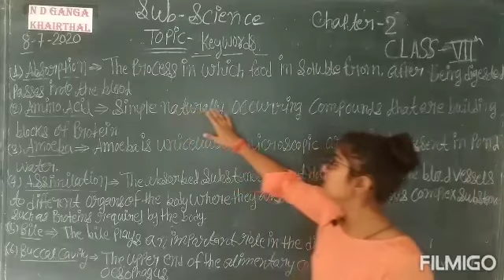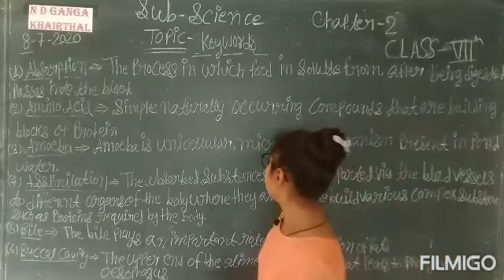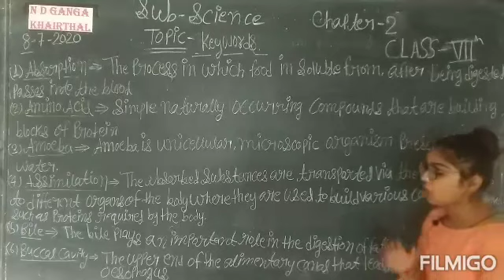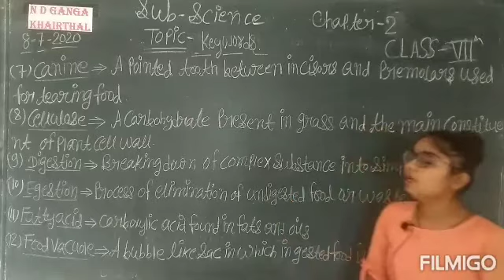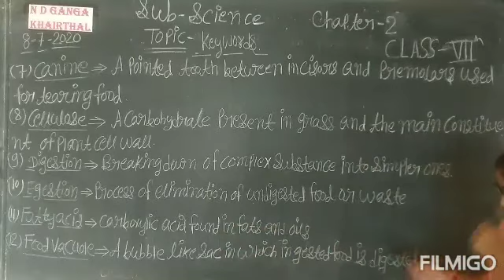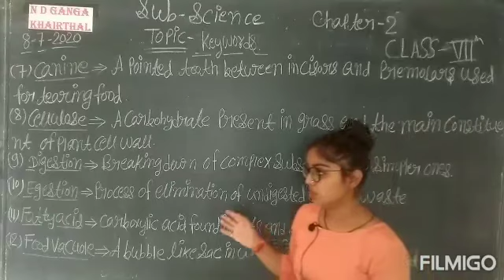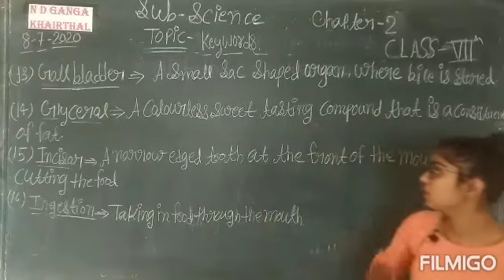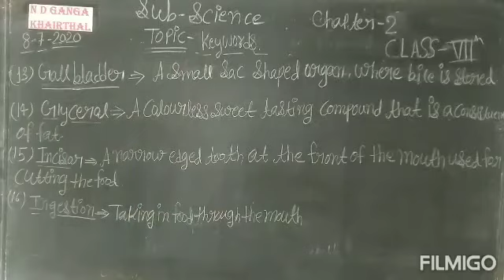Class _ 7th # subject _science # chapter_2 # topic _ keywords # video _2 #